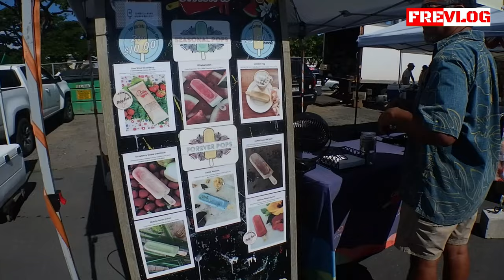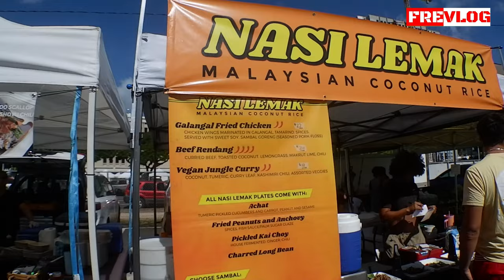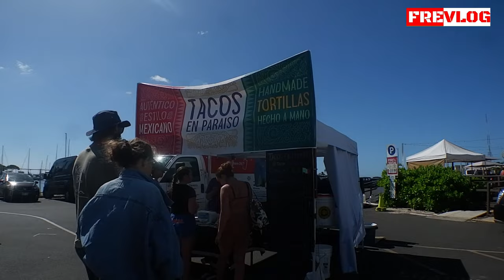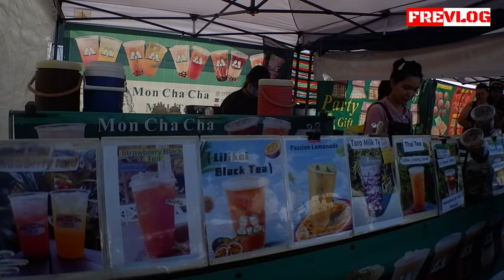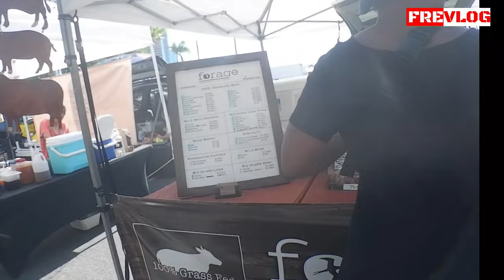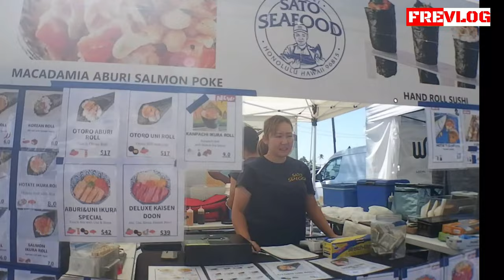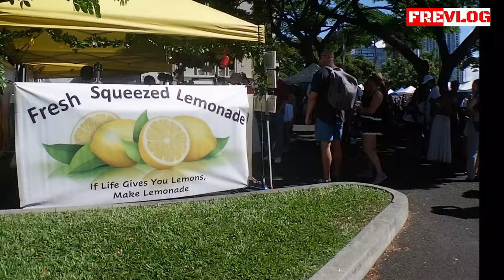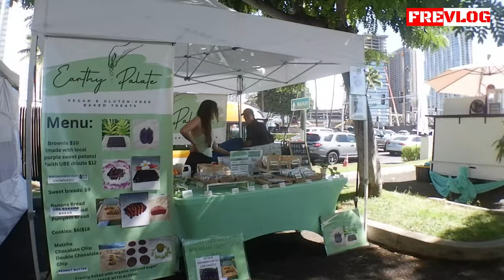KAKA'AKO FARMERS MARKET